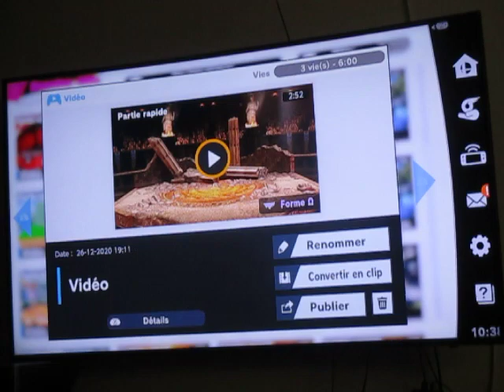SSB Ultimate Online - En Équipe - 3 vies - PIkachu : Sans chuter, 133,3%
Un chiffre chanceux pour finir mon seul match sans chuter en équipe et mon 2e avec Pikachu avec un pourcentage de dégâts de 133,3%.